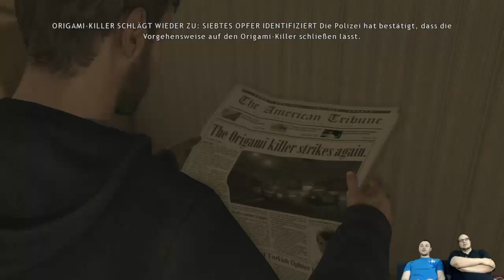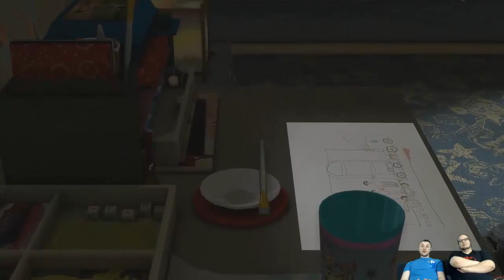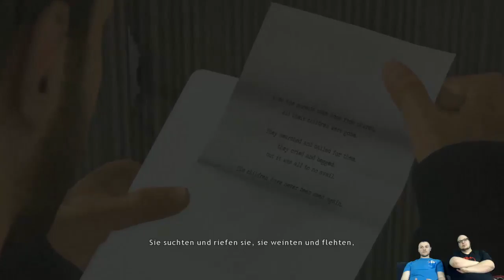Heavy Rain #02 - Dave u. Tonno zocken [German][Gameplay][Facecam]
Herzlich Willkommen bei Heavy Rain hier auf GamesOnAir Live. Dave und Tonno haben sich gedacht sie machen neben dem ganzen coolen Kram jetzt auch noch ein Lets Play. Wir hoffen das euch das LP gefällt, wenn ja dürft ihr das gerne mit einem Daumen oder Abo zeigen über Kommentare freuen wir uns natürlich auch sehr. Und damit ihr einen kleinen Überblick habt um was hier genau geht hier eine kleine Erläuterung.

Die Handlung von Heavy Rain ist abhängig von den Entscheidungen des Spielers und dessen Erfolgen in Geschicklichkeitspassagen. Der Ablauf der Handlung wird bis zum Finale jedoch geringfügig beeinflusst, wogegen das Finale und die Zukunft der Figuren von diesen Entscheidungen stärker beeinflusst werden.

Wir von GamesOnAir Live wünschen euch viel Spaß mit Heavy Rain